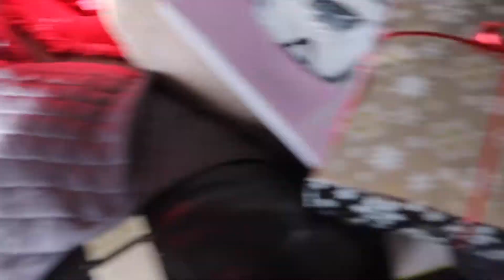1ST CHRISTMAS VLOG 2019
Shop!
THEBONAFIDELIFESTYLE.COM
Christmas Pajamas : OldNavy.com
Dog Pajamas : Amazon.com